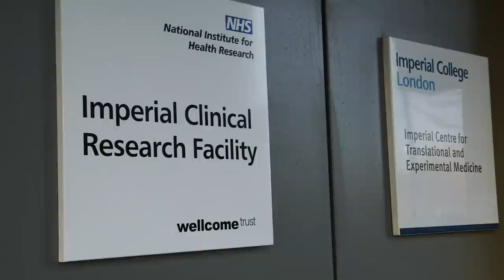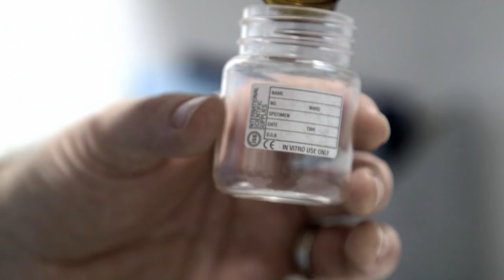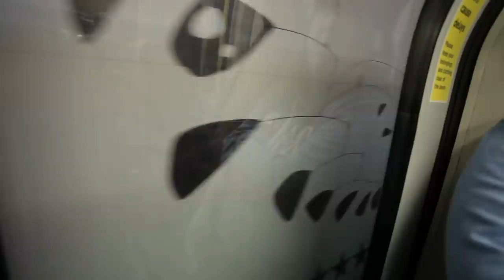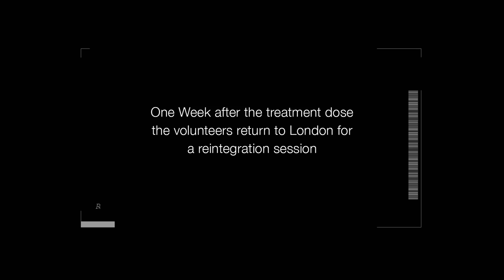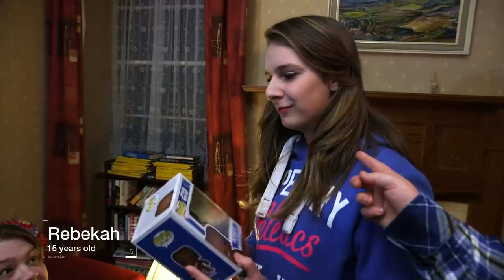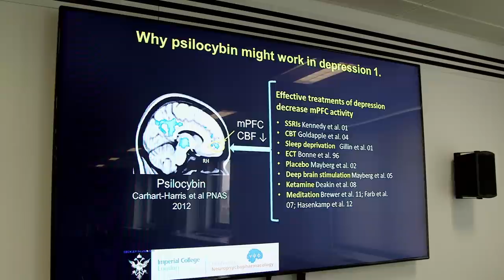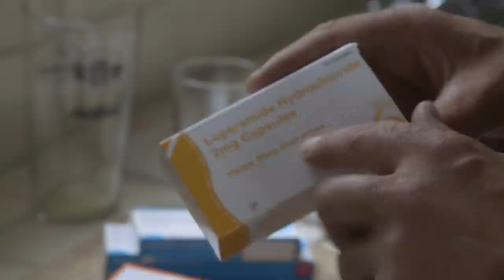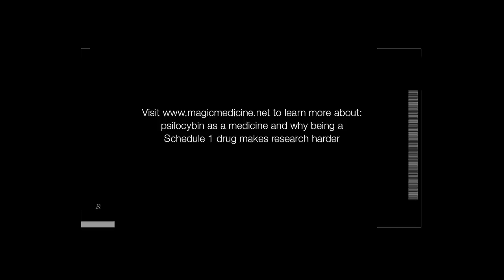Magic Medicine: The Possible Effect of Mushrooms Treating Depression | ENDEVR Documentary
Magic Medicine: The Possible Effect of Mushrooms Treating Depression  | Investigative Documentary from 2018

Can magic mushrooms cure depression?
Over two years we follow the first-ever medical trial of psilocybin (the psychoactive ingredient in magic mushrooms) being used to treat a group of volunteers suffering from clinical depression.
This remarkable film follows three volunteers and their families, and the ambitious staff running the trial, who are hoping this controversial treatment will have the power to transform millions of lives.
With deeply moving footage of the ‘trips’ the patients go on, as well as interviews providing scientific and political context, this intimate film is an absorbing portrait of the human cost of depression, and the inspirational people contributing to groundbreaking psychedelic research.